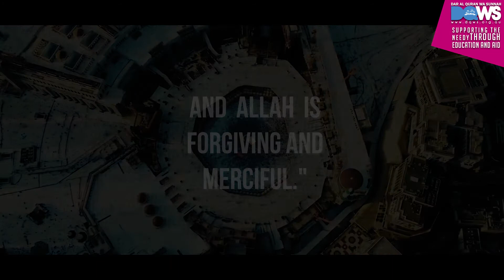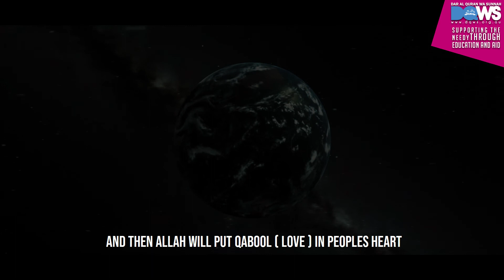LOVE OF ALLAH VERY EMOTIONAL || MUST WATCH !! || DQWS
If Allaah loves you, do not ask about the good that you will attain and the virtue that you will acquire… it is sufficient for you to know that you are the beloved of Allaah. The great fruits of the love of Allaah for His slave are as follows:

1 – People will love him and he will be accepted on earth, as it says in the hadeeth narrated by al-Bukhaari (3209): "When Allaah loves a slave, He says to Jibreel, 'I love so-and-so, so love him,' so Jibreel loves him and then calls out to the people of heaven, 'Allaah loves so-and-so, so love him,' and the people of heaven love him, and then acceptance is placed in the Earth for him."

2 – What Allaah has mentioned in the hadeeth qudsi of the great virtues of those whom He loves. It was narrated that Abu Hurayrah said: The Messenger of Allaah (peace and blessings of Allaah be upon him) said: "Whosoever shows enmity to someone devoted to Me, I shall be at war with him. My servant draws not near to Me with anything more loved by Me than the religious duties I have enjoined upon him, and My servant continues to draw near to Me with supererogatory works so that I shall love him. When I love him I am his hearing with which he hears, his seeing with which he sees, his hand with which he strikes and his foot with which he walks. Were he to ask [something] of Me, I would surely give it to him, and were he to ask Me for refuge, I would surely grant him it. I do not hesitate about anything as much as I hesitate about [seizing] the soul of My faithful servant: he hates death and I hate hurting him." Narrated by al-Bukhaari, 6502.